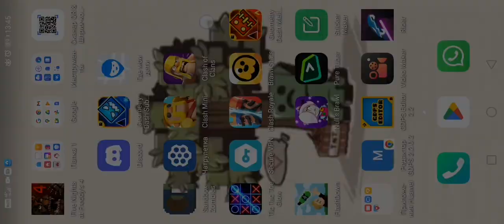12 ноября 2022 г.